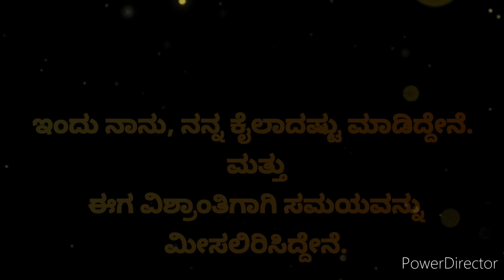ಮಲಗುವ ಮುನ್ನ 3 ಸಾಲುಗಳನ್ನು ಹೇಳಿ || ಸ್ಪೂರ್ತಿದಾಕ ಮಾತು || ಎಪಿಜೆ ಅಬ್ದುಲ್ ಕಲಾಂ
ಮಲಗುವ ಮುನ್ನ 3 ಸಾಲುಗಳನ್ನು ಮಾತನಾಡಿ || ಎಪಿಜೆ ಅಬ್ದುಲ್ ಕಲಾಂ ಪ್ರೇರಕ ಉಲ್ಲೇಖಗಳು|| ಎಪಿಜೆ ಅಬ್ದುಲ್ ಕಲಾಂ ಭಾಷಣ

ನಮಸ್ತೆ,
ನಮ್ಮ ಚಾನಲ್‌ಗೆ ಸುಸ್ವಾಗತ Eeshan Inspiration ನೀವೆಲ್ಲರೂ ತುಂಬಾ ಚೆನ್ನಾಗಿದ್ದೀರೆಂದು ಭಾವಿಸುತ್ತೇನೆ.

ಈ ವಿಡಿಯೋದಲ್ಲಿ,
ಡಾ. ಎಪಿಜೆ ಅಬ್ದುಲ್ ಕಲಾಂ ಅವರಿಂದ,  ನೀವು ಮಲಗುವ ಮೊದಲು 3 ಸಾಲುಗಳನ್ನು ಮಾತನಾಡಿ. ಎಪಿಜೆ ಅಬ್ದುಲ್ ಕಲಾಂ ಭಾಷಣದಿಂದ ಧನಾತ್ಮಕ ರೇಖೆಯು ನಿಮ್ಮ ಜೀವನವನ್ನು ಬದಲಾಯಿಸಬಹುದು. ನೀವು ನಿದ್ರೆಗೆ ಹೋದಾಗ ಶಾಂತಿಯುತವಾಗಿ ಬದುಕಲು ಮತ್ತು ಉತ್ತಮ ಜೀವನಕ್ಕಾಗಿ ಶಕ್ತಿಯನ್ನು ಪಡೆಯಲು 3 ಸಾಲುಗಳನ್ನು ಮಾತನಾಡಿ.

ನೀವು ಅಂತಹ ಹೆಚ್ಚಿನ ಉಲ್ಲೇಖಗಳ ವೀಡಿಯೊವನ್ನು ಪಡೆಯಲು ಬಯಸಿದರೆ ನಮ್ಮ ಚಾನಲ್‌ಗೆ ಚಂದಾದಾರರಾಗಲು ಮರೆಯಬೇಡಿ.

ಸೂಚನೆ : ಈ ಚಾನಲ್ ಯಾವುದೇ ಕಾನೂನುಬಾಹಿರ ಚಟುವಟಿಕೆಗಳನ್ನು ಉತ್ತೇಜಿಸುವುದಿಲ್ಲ. ಅಥವಾ ಪ್ರೋತ್ಸಾಹಿಸುವುದಿಲ್ಲ ಮತ್ತು ಈ ಚಾನಲ್ ಒದಗಿಸಿದ ಎಲ್ಲಾ ವಿಷಯಗಳು ಶೈಕ್ಷಣಿಕ ಉದ್ದೇಶಕ್ಕಾಗಿ ಮಾತ್ರ.